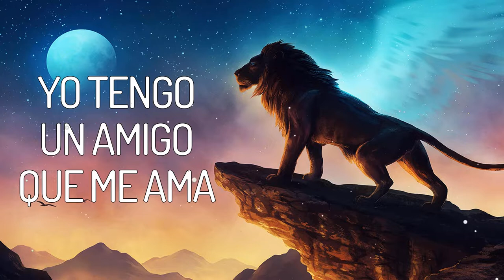Yo Tengo Un Amigo Que Me Ama - Coros Pentecostales Viejitos Pero Muy Bonitos